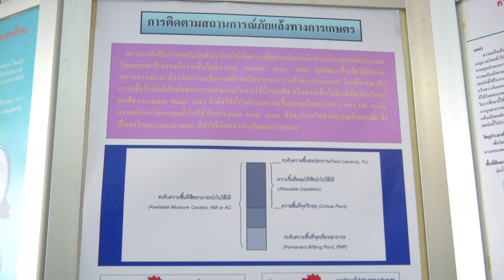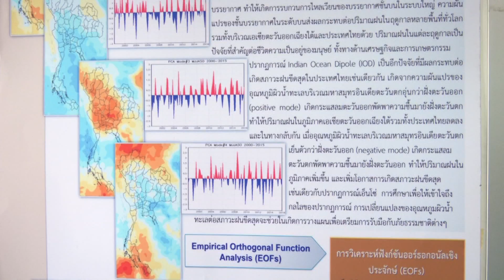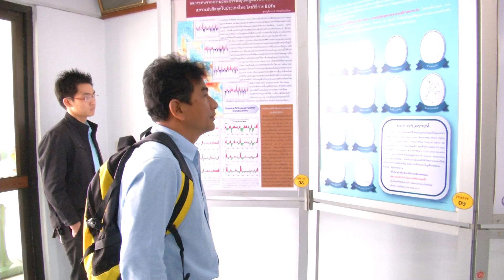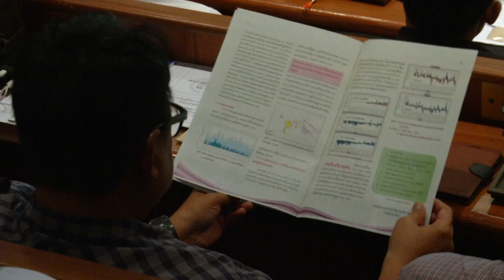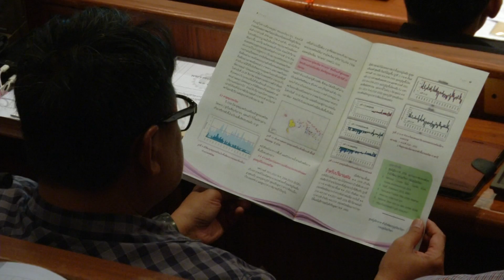อุตุฯตั้งเป้าพยากรณ์ได้แม่นยำขึ้น80%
วันอุตุนิยมวิทยาโลก กรมอุตุตั้งเป้าพยากรณ์อากาศให้แม่นยำเพิ่มขึ้น